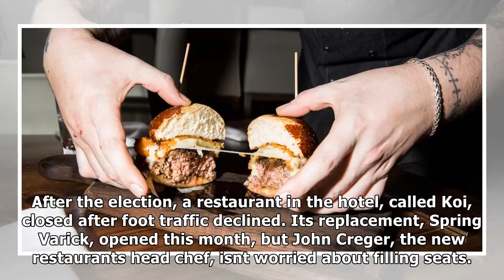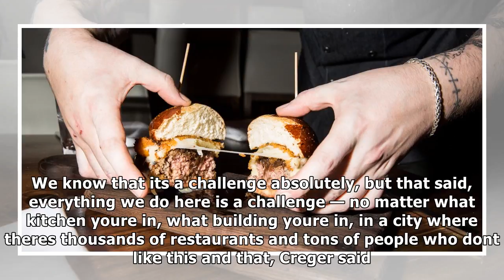Trump soho has a new restaurant — but the team behind it want to keep politics out of it | Trump br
Trump soho has a new restaurant — but the team behind it want to keep politics out of it | Trump breaking news
Trump SoHo is located at the corner of Spring and Varick Streets in Downtown Manhattan. Sarah JacobsBusiness Insider Since the 2016 presidential election, restaurants inside Trumpbranded properties ha...